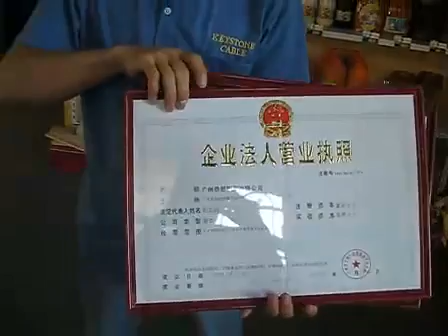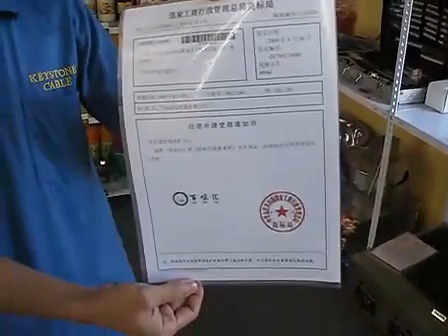Gas Popcorn/Mushroom Popcorn/Chocolate Popcorn/Caramel Popcorn Machine